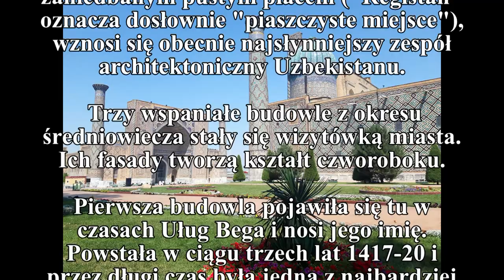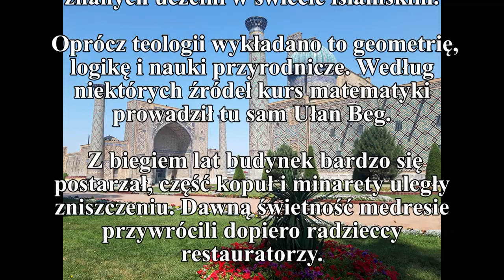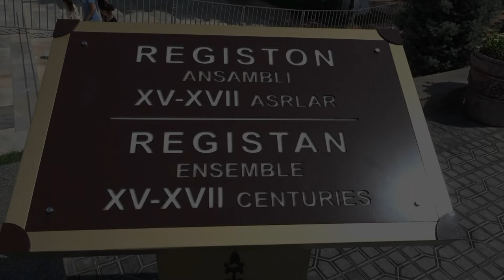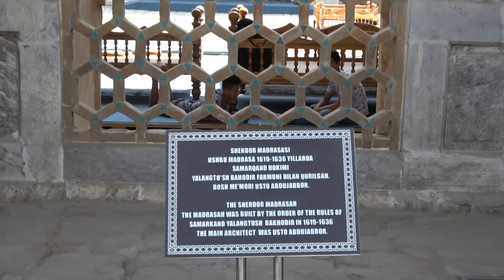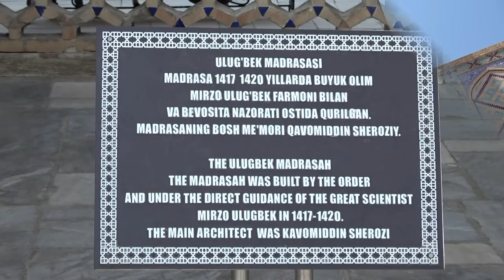Samarkanda - Registan - ریگستان - Ulugh Beg Madrasah - Sher-Dor Madrasah - Tilya-Kori Madrasah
Samarkanda - Registan - Ulugh Beg Madrasah - Sher-Dor Madrasah - Tilya-Kori Madrasah - Uzbekistan